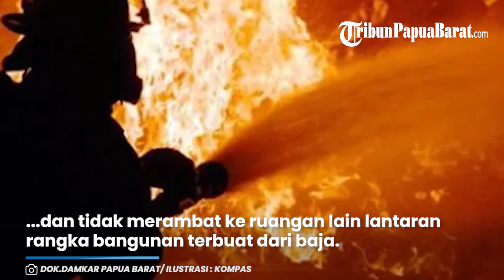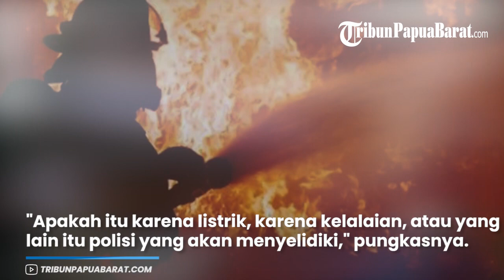BREAKING NEWS - Kantin Dinas Pendidikan Papua Barat Terbakar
TRIBUNPAPUABARAT.COM, MANOKWARI - Kantin milik Dinas Pendidikan Papua Barat dipastikan terbakar.

Kebakaran itu diduga terjadi pada Rabu (8/11/2023) sekitar pukul 04.03 WIT dini hari.

Saat dikonfrimasi via selulernya, Kepala Dinas Pendidikan Papua Barat, Abdul Fatah menduga terbakarnya kantin Dinas Pendidikan Papua Barat bukan disebabkan kompor.

Artikel ini telah tayang di Tribunpapuabarat.com dengan judul BREAKING NEWS - Kantin Dinas Pendidikan Papua Barat Terbakar,
Penulis: R Julaini | Editor: Libertus Manik Allo